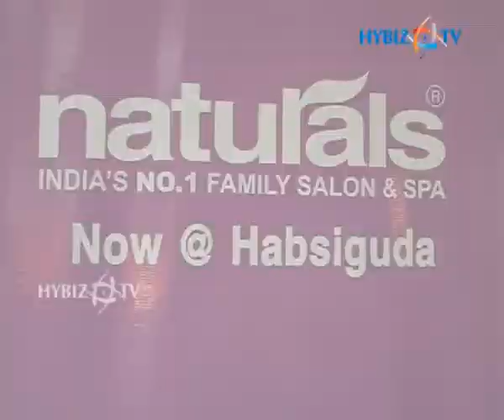Naturals Family Salon